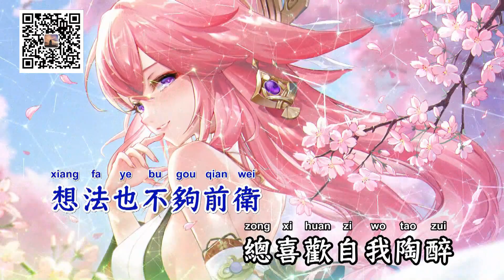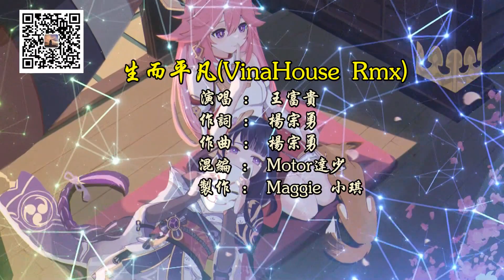生而平凡(Motor达少 VinaHouse Rmx) - 王富贵【备有伴奏】